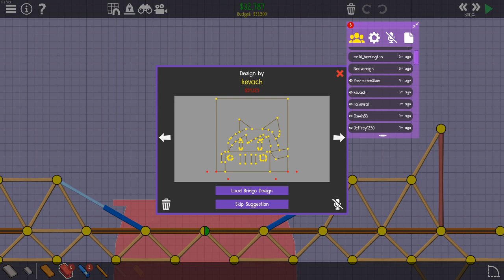cirBox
Cirno playing Poly Bridge 2